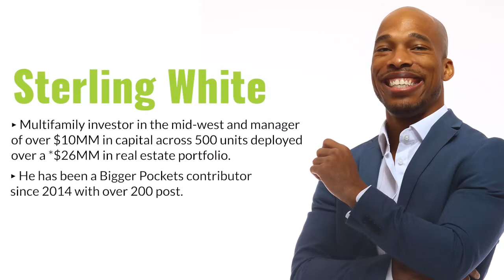Starting in Real Estate with NO Credit, NO Money | Sterling White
Connect and learn more about Sterling White

What’s stopping you from getting into the real estate business? Many of us have big financial goals and believe in our hearts and mind that real estate investing is the key to financial freedom. However, we carry the baggage of “I don’t have the money” and “I don’t have the experience” that keeps us from pursuing the path of real estate investing. But, did you know that it is actually possible to start investing in real estate even if you do not have your own money?

Our guest today, Sterling White, will tell us how. Growing up in an inner-city neighborhood fraught with danger, Sterling had to overcome the limits of his family situation, his environment, and his mindset to have the tenacity and grit to change the course of his life. Hear him talk about the pivotal moments in his life that led to his journey of self-education and self-improvement. Listen to the story of how he met his first mentor, offered value-add skills, and built that relationship that landed him his first real estate deal with no credit, no money of his own. Click the play button now and be inspired by this first episode of our series with Sterling White.